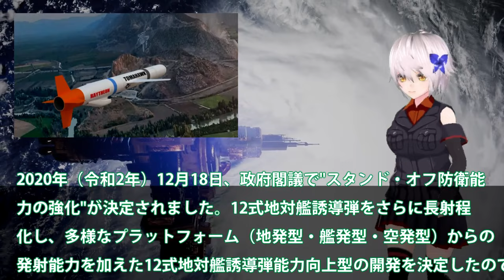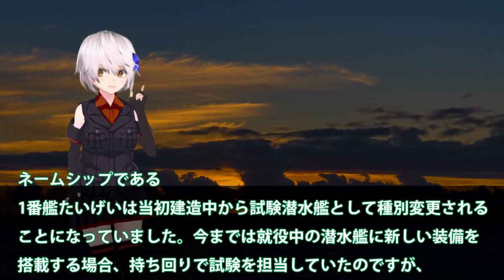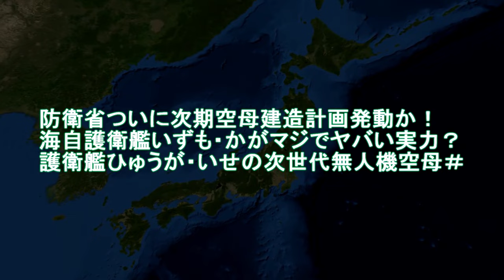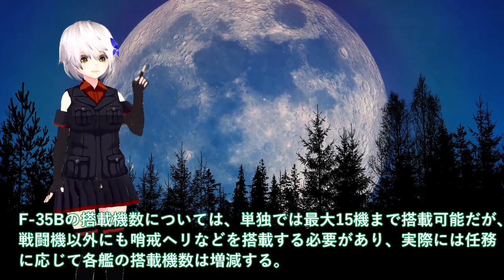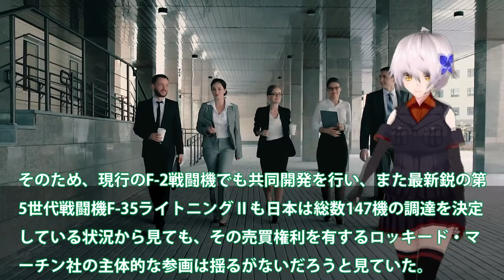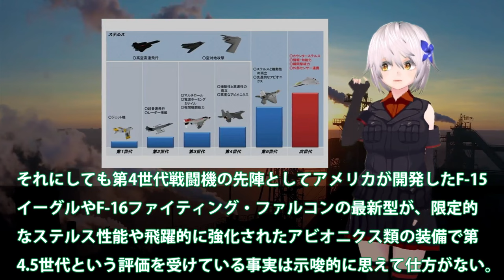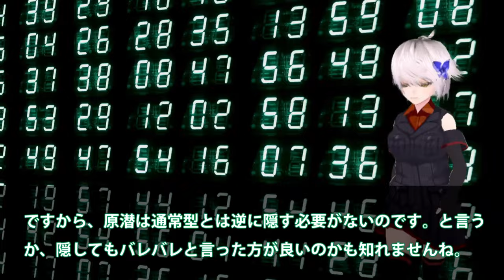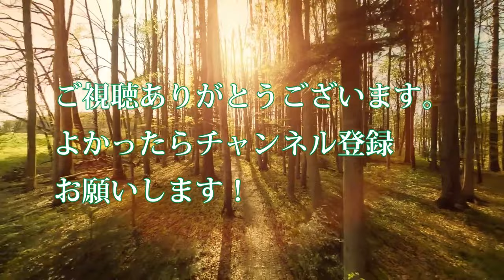【ゆっくり解説】陸海空自最強スペシャル 海自超極秘潜水艦にトマホーク搭載へ！たいげい型を12式搭載魔改造計画に？反撃能力3000キロ計画【軍事スペシャル・特集】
1海自超極秘潜水艦にトマホーク搭載へ！たいげい型を12式搭載魔改造計画に？反撃能力3000キロ計画露呈・・・

2防衛省ついに次期空母建造計画発動か！海自護衛艦いずも・かがマジでヤバい実力？護衛艦ひゅうが・いせの次世代無人機空母＃

3日英伊次期戦闘機開発ついに動画公開！無人機連携で世界最先端へ・・・2027年度実用化迫るF35超え性能？

4海自潜水艦ついに潜航深度バレる！そうりゅう型に隠された真実？海自秘密兵器リチウムイオン電池の謎に迫る・・・